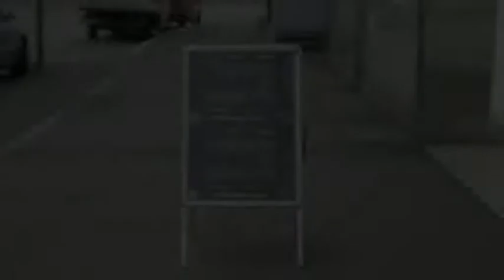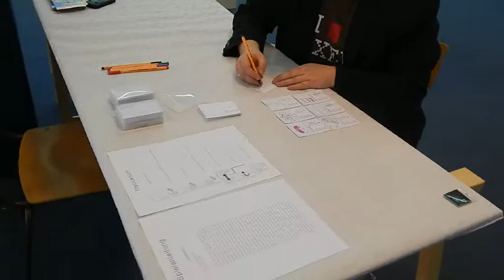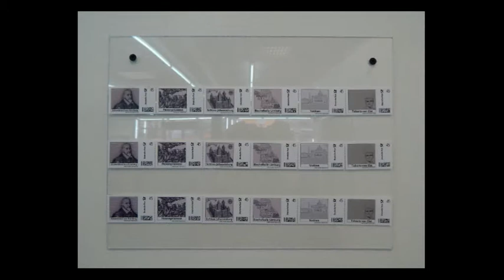Dokumentation400ab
"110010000 SCHLOSSABGEGRIFFEN" ist eine thematische Gruppenausstellung im Kontext der Aschaffenburger Kunst(t)räume Ausstellungsreihe. Mit dieser Ausstellung möchten wir eine kritische Reflexion über Herrschaftsarchitektur stimulieren. Der Anlass für diese Auseinandersetzung ist das 400 Jährige Jubiläum von Schloss Johannisburg.
Künstler:
Cactus
Coded [ ] Art (aka Christian Streinz)
Silvia Grossinger
On Grammel
Tomislav Stjepanovic
Martin Wenko